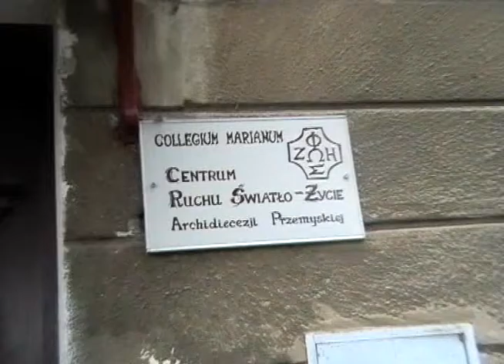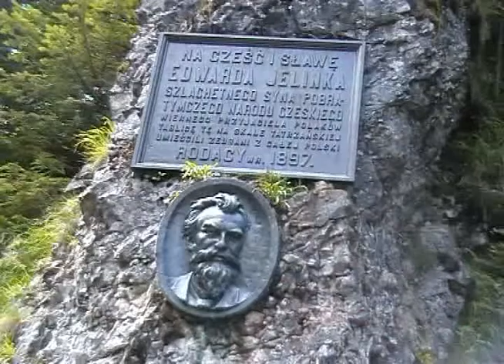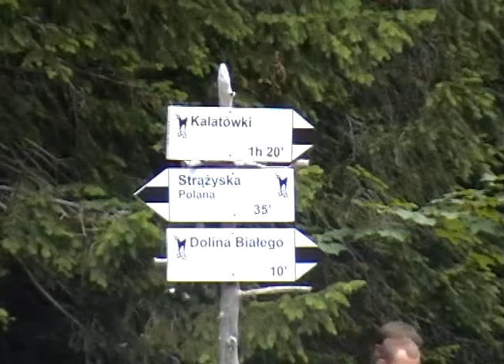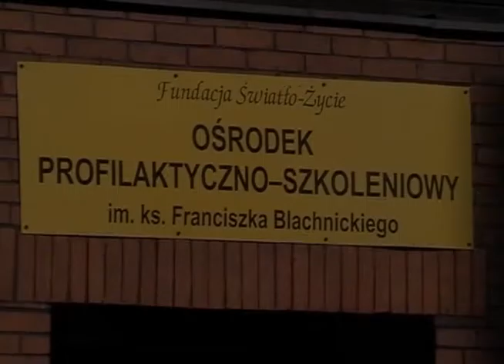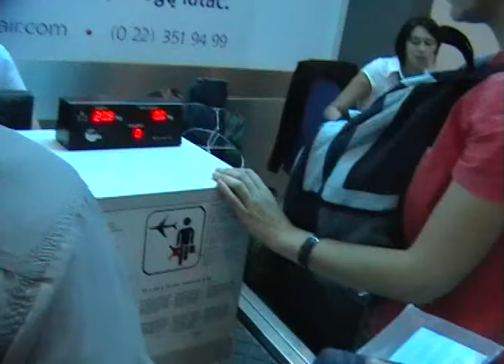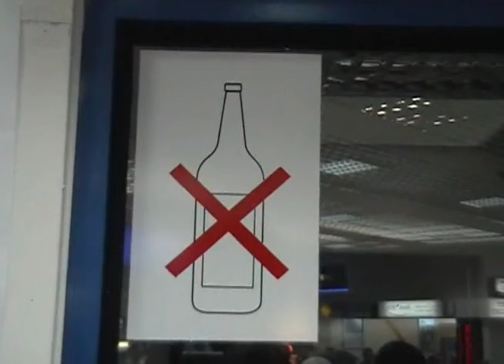Rzym Oaza 2007 1